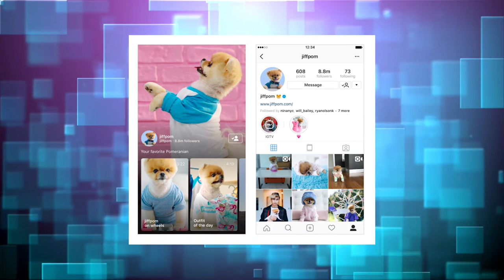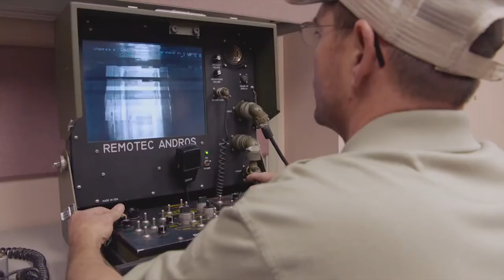AI Video Gaming, Robot Bomb Squad and More | BtB 47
How long does a computer need to train to beat humans at video games? (DOTA 2)
Can robots help the bomb squad?
Should you watch TV in VR?

All these questions will be answered and more on this week's episode of Between the Bytes!